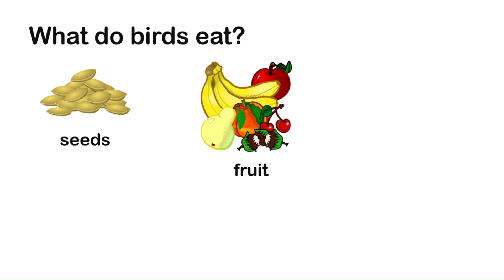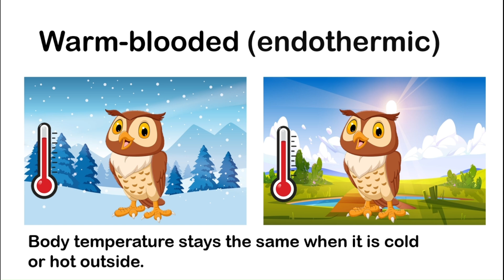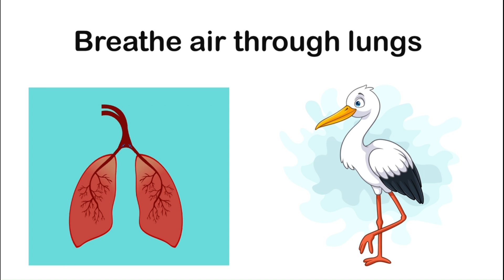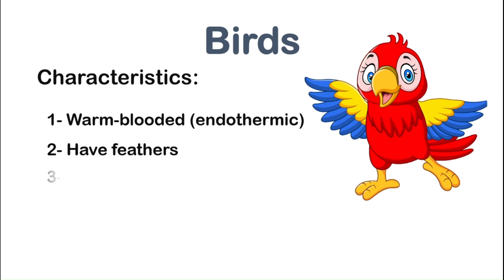Discover Birds: Fun Facts for Kids About Our Feathered Friends!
Welcome to our exciting and educational video all about birds! 🐦 In this episode, kids will embark on a journey to learn fascinating facts about these incredible creatures. Join us as we explore:

🦅 Bird Anatomy: Birds have two wings that help them fly and a beak that’s perfect for eating and building nests.
✈️ Flight: Learn how birds soar through the sky with their powerful wings and what makes them such amazing flyers.
🥚 Eggs: Discover how birds lay eggs and take care of their baby chicks until they’re ready to fly on their own.
🪶 Feathers: Find out why birds are covered in feathers and how these feathers keep them warm, help them fly, and make them look beautiful.
🌈 Diversity: Birds come in all sizes, from tiny hummingbirds to giant ostriches, and in all colors, creating a rainbow of feathers!
🍽️ Diet: Explore the different foods birds eat, from seeds and insects to fish and fruit, and how they find and catch their meals.
🏡 Habitats: See where birds live around the world, from dense forests and dry deserts to bustling cities and peaceful wetlands.

With colorful animations, engaging stories, and fun facts, this video is perfect for young explorers and curious minds. By the end, kids will have a new appreciation for the wonderful world of birds.